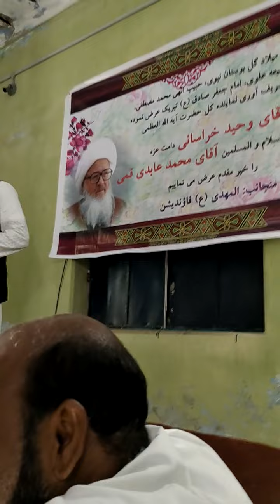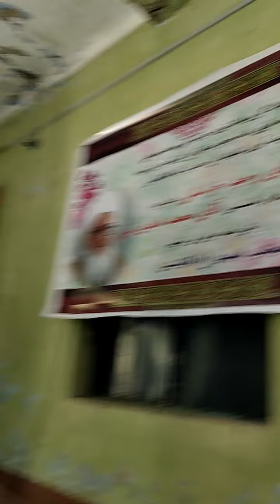Jashn E Sadiqain (a.s) || Sonnia, India. || Maulana Ali Reza ( Rana) Bengali || 2022 - 1444 H.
Jashn_e_Noorain (a.s) || Sonnia, India || Maulana Ali Reza (Rana) Bengali. 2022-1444 H